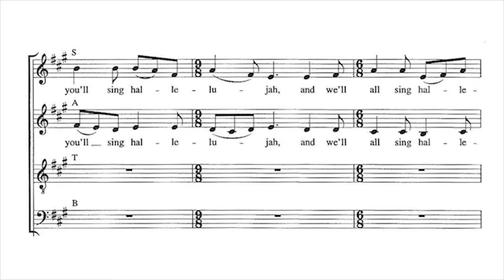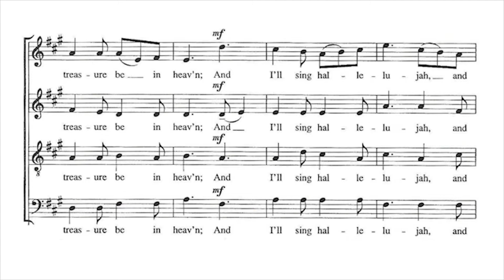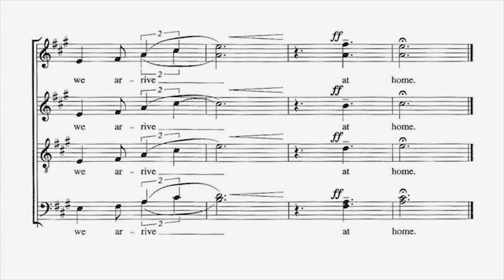The Eternal Gates Howard Helvey Soprano 2